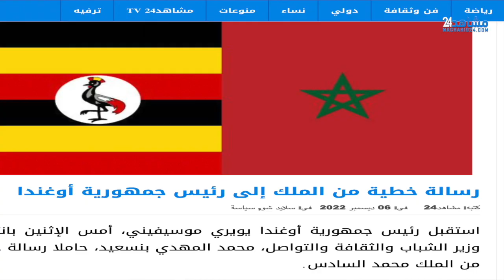هذا الأسبوع: المنتخب المغربي يواجه البرتغال وأمريكا تشيد بإنجازات المملكة والمصادقة على مالية 2023